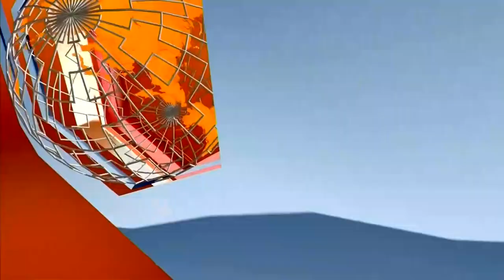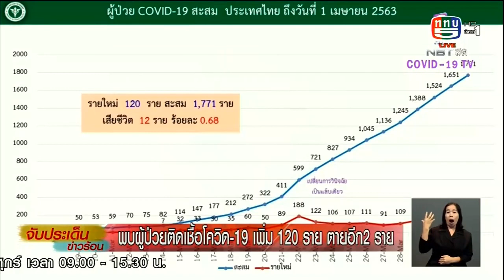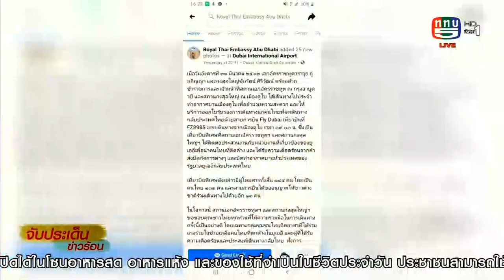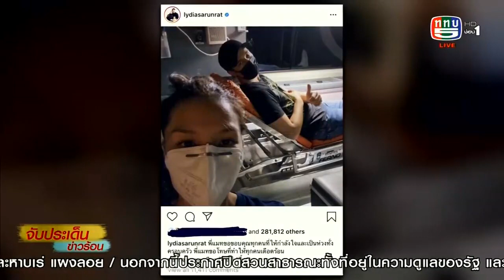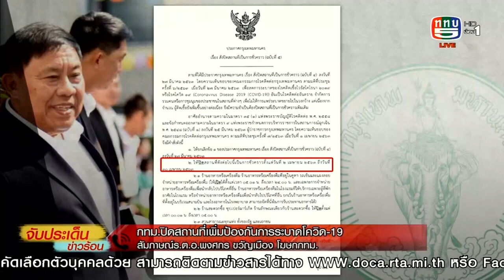เฟิร์น สุชาดา นิ่มนวล